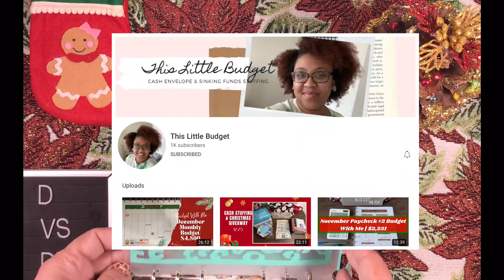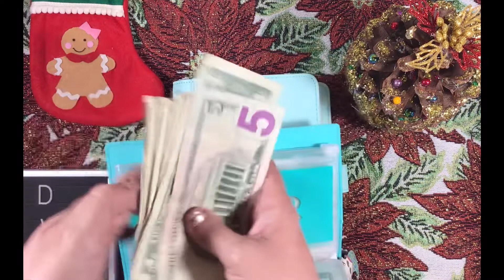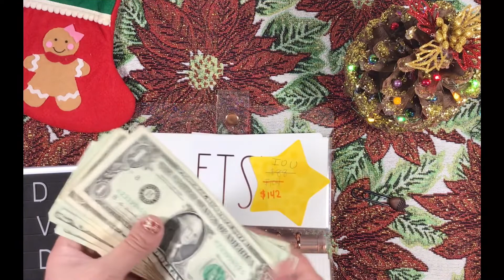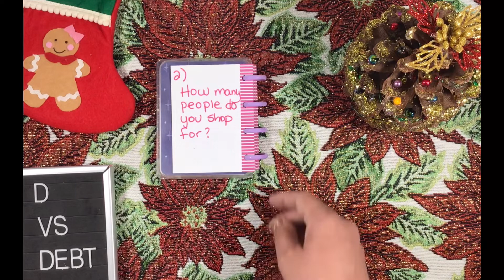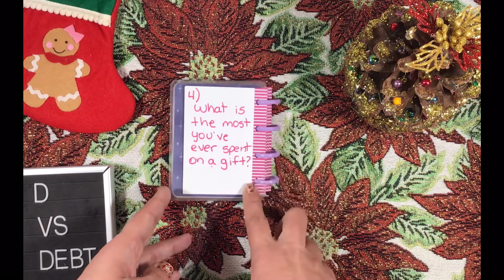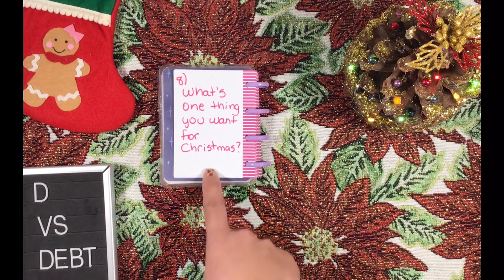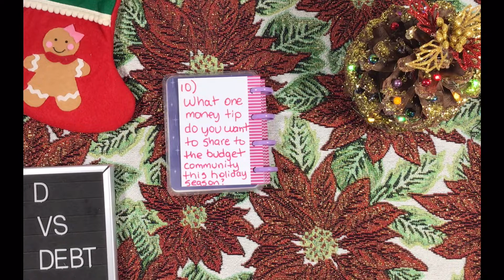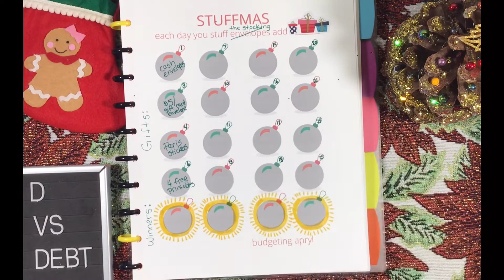Money Monday: 😸 cash envelope stuffing, Christmas Tag Q & A, & Stuffmas giveaway (now open)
Thank you for joining me on my debt-free journey! I started with over $100,000 in debt and have paid off over $60,000. I’m currently on an even tighter budget than usual while on sabbatical for one year but am determined to keep chipping away at my debt during that time.

Mija you’ve got this notebook:
Brain dump checklist notebook:
Corgi composition notebook
Blessed, stressed, & checklist obsessed notebook

Visible unlimited wireless data, talk, & text (Verizon)
When you use my friend code, 37HNGSL, you’ll get your first month of service for only $5!

Ibotta!
It's a free app that gets you cash back on the stuff you buy everyday.

Fetch!
Get the app here & earn 2,000 points for your first receipt

Mercari:
Sign up for Mercari and get up to $30.

Items I use for budgeting and my videos:

Cash sorter tray:

Mildliner highlighters:

Frixion Erasable Pens:

Dot markers:

Mini binder envelopes (2”x3”)

Clear Zipper Cash Envelopes with Letter Stickers:

Filofax Domino Patent Personal Binder:

Erin Condren Star Wars Leia Dot Grid Notebook:

Happy Planner Wildest Dreams 12 month skinny planner:

Happy Planner budget tracker half-sheets:

Happy Planner habit tracker half-sheets:

Happy Planner expense tracker half-sheets:

Laminator sheets 5 MM:

Arc paper punch:

SavvyCents Wallet

Cricut Explore Air 2: